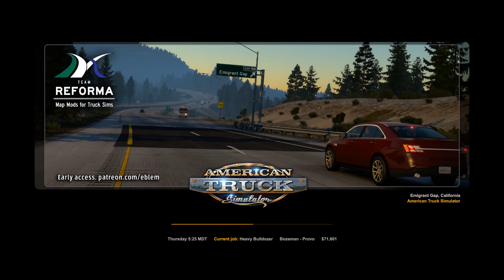Heavy Bulldozer delivred from Bozeman to Provo